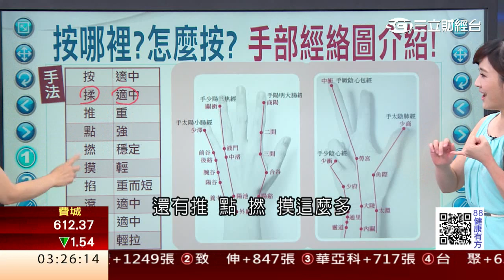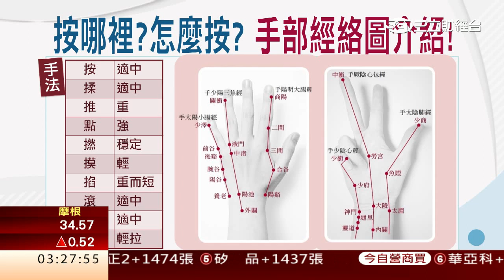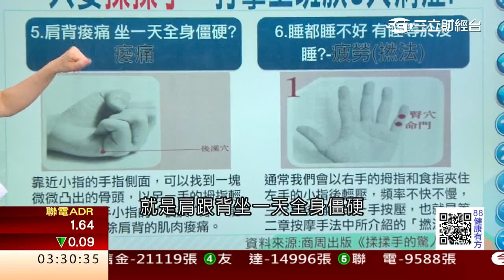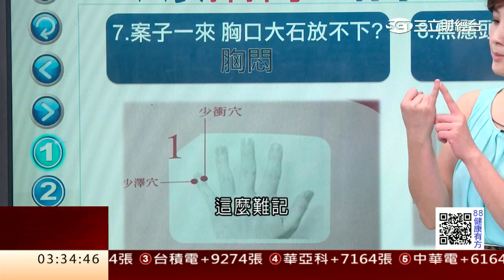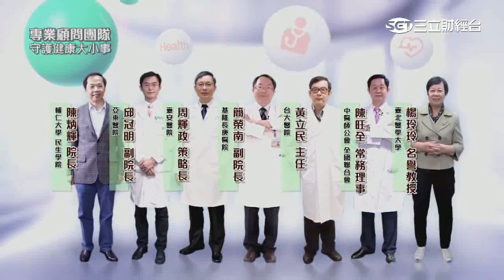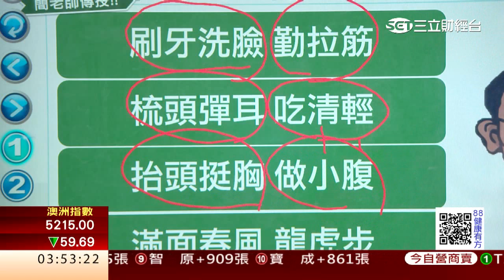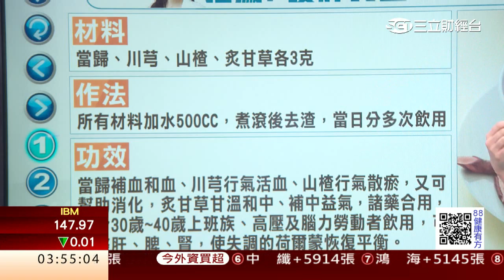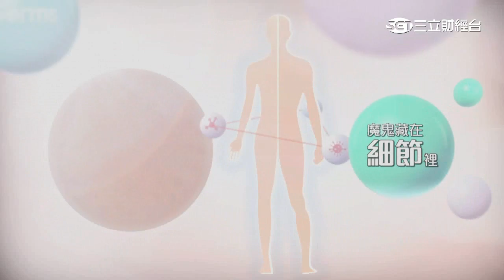0831 揉揉手部穴道 就能搞定大小症狀? 第76集-2│88健康有方│三立財經台CH88│主持人 張雅芳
你聽過椅子殺人事件？久坐不動，當心病痛找上門！誰說坐著無法運動，今天專家要教你「動手動腳」，坐著也能養生。只要揉揉手，就能降血脂？！攝護腺要健康，按哪？太極拳聚氣！

今日主題：
主題一：上班族久坐不動 當心病痛找上門!
主題二：坐著也能動 辦公室運動法告訴您!
主題三：揉揉手部穴道 就能搞定大小症狀?
主題四：養生偷偷來 按摩手腳等於按全身?
主題五：專家傾囊相授! 日常養生法大公開!

今日來賓：
中醫師 彭溫雅
國泰醫院物理治療師 簡文仁
營養師 張慧敏